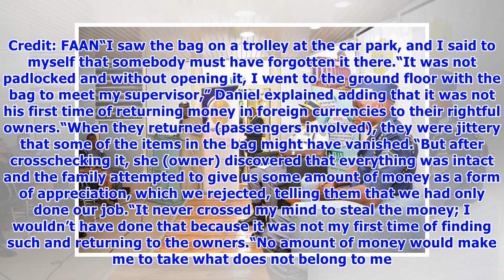Honour for 2 security agents who returned dollars to US returnee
The Federal Airports Authority of Nigeria (FAAN), on Thursday, August 23, honoured two guards of the Halogen Security, Francis Emepueaku and Achi Daniel, who reportedly returned foreign currencies to a returnee of the United States of America. FAAN released photographs of the two security guards being honoured with a short message on its Twitter handle after calling them exceptional“Award ceremony of the two exceptional staff of Halogen Security. Francis Emepueaku & Achi Daniel security guards a...